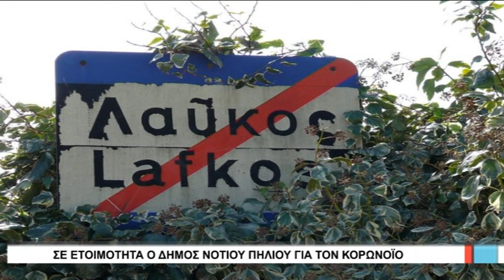Βόλος Σε ετοιμότητα ο Δήμος Νοτίου Πηλίου για τον κορωνοϊό 040420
Ο Δήμος Νοτίου Πηλίου, όπως υπογράμμισε ο Δήμαρχος, Μιχάλης Μιτζικός, έχει ακροβολισμένους τους δημοτικούς υπαλλήλους σε όλες τις δημοτικές ενότητες για την εξυπηρέτηση των δημοτών, ενώ το πρόγραμμα «Βοήθεια στο Σπίτι» διανέμει τρόφιμα και φάρμακα σε όσους έχουν ανάγκη και υπάρχει 24ωρη τηλεφωνική επικοινωνία με τους πολίτες για ότι χρειαστούν.